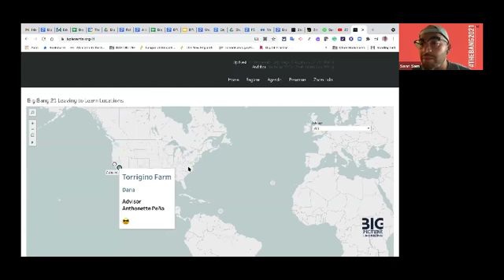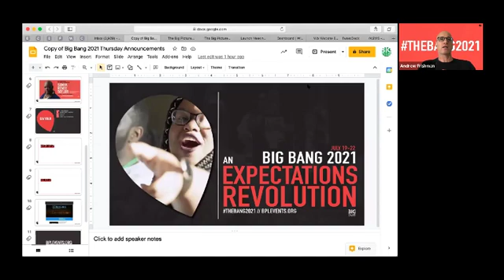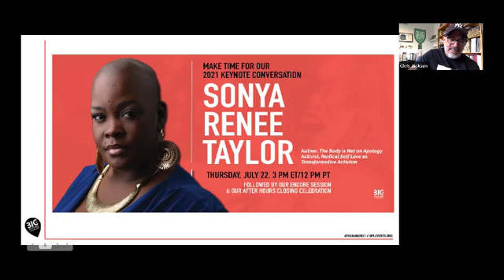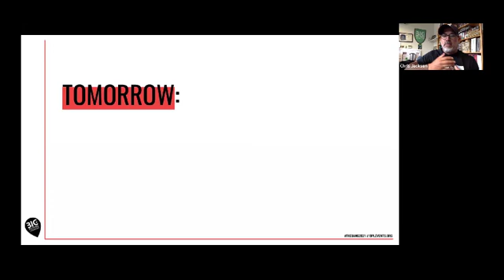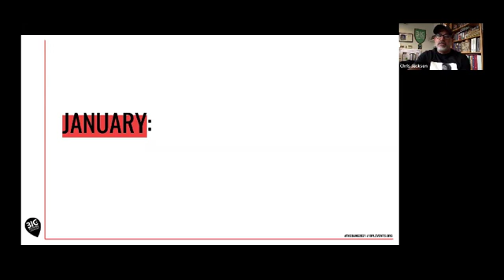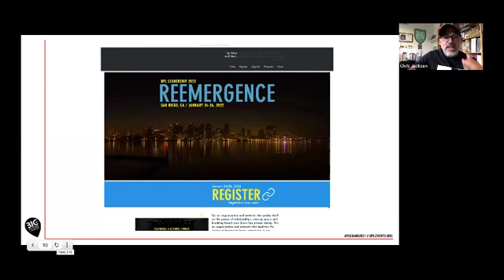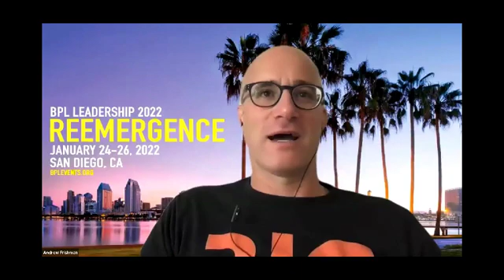Big Bang 2021: Final PMU (Reflection)